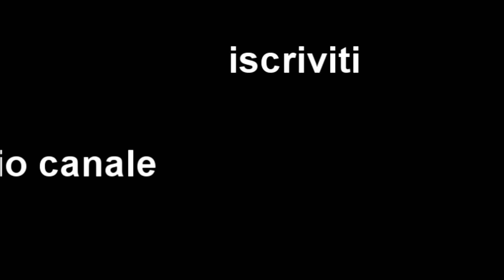soomthest play in rocket league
vidyo

tags: トイレットペーパーをさらに買わなかったら、シッコーモードを起動する